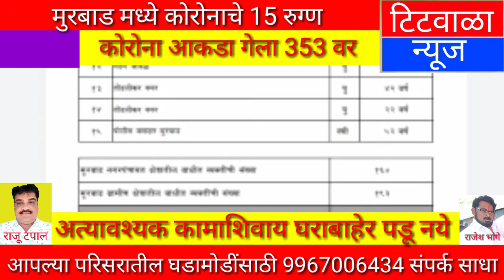मुरबाड मध्ये कोरोनाचे 15 रुग्ण...कोरोना आकडा गेला 353 वर...,